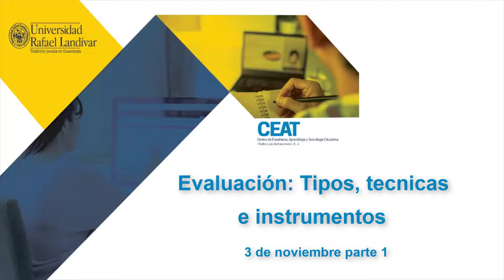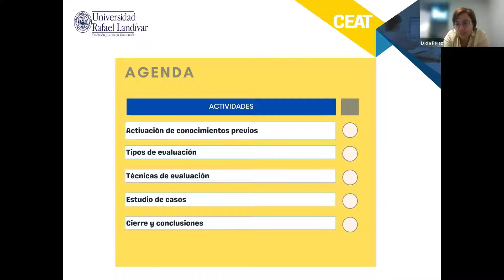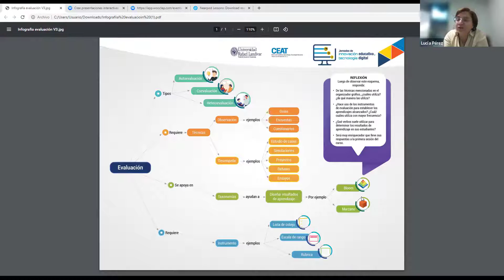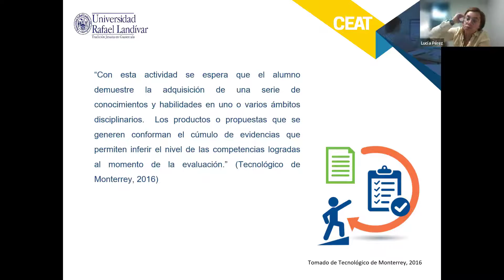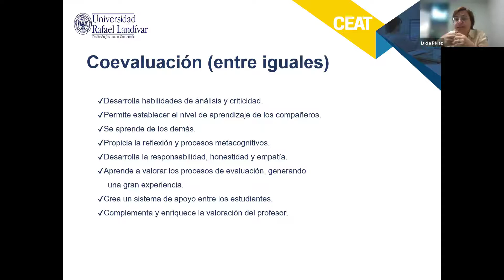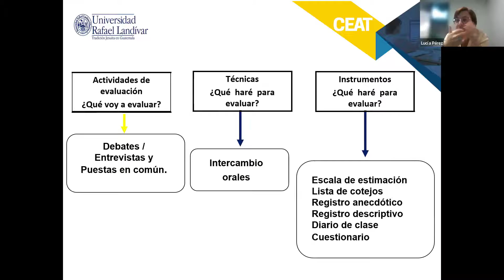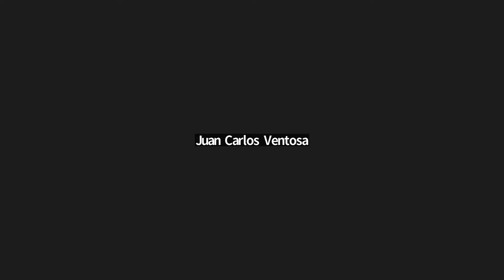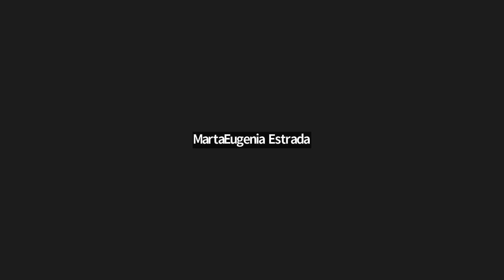Evaluación tipos tecnicas e instrumentos 3 de noviembre parte 1